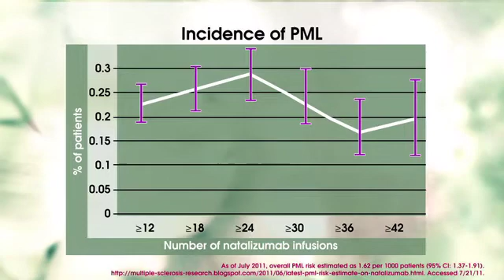Risk of PML in Patients Taking Natalizumab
For patients taking natalizumab, PML is a rare but very serious potential side effect. As a health care professional, you need to be aware of the warning signals of a PML infection and be able to distinguish these symptoms from an MS flare.